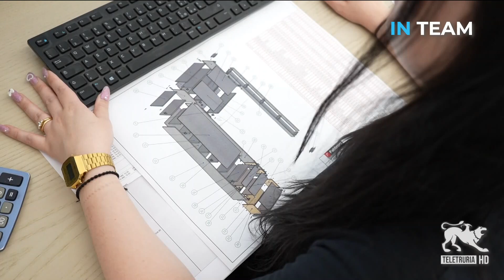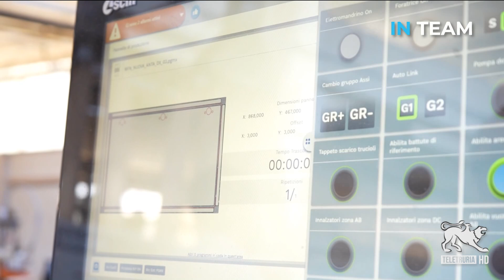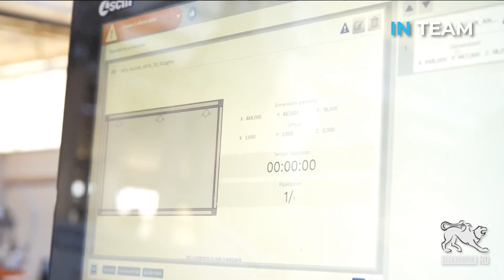In Team 30/10/2024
Un programma dedicato ai grandi leader e capitani d'azienda. Scopriremo l'importanza di creare sinergia e di condividere idee e progetti. In onda il Mercoledì alle 21:30.